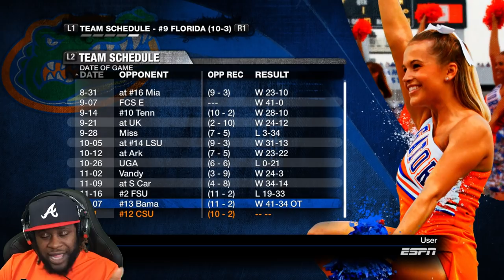Party In The Bayou! #12 CSU vs #9 UF | NCAA 10 Colorado State Rams Dynasty - Ep 50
Difficulty: Heisman

Snap: UncleSamsReject